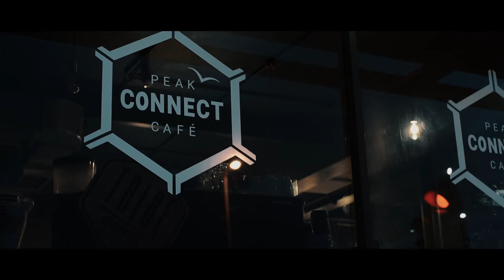Peak Connect Cafe || Introducing Mick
Introducing Mick DuPreez, the new and proud owner of peak Connect Cafe!

Shot by Odd Socks Media @ Peak Connect Cafe - 72 Main Road, Fish Hoek, Cape Town